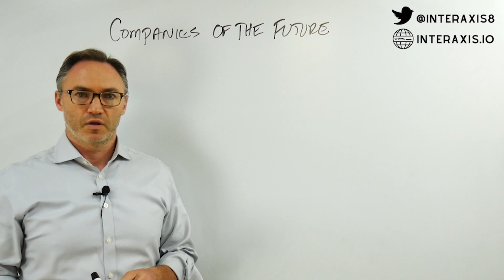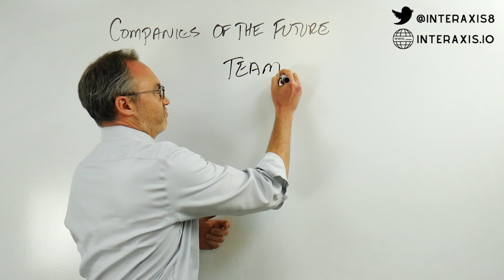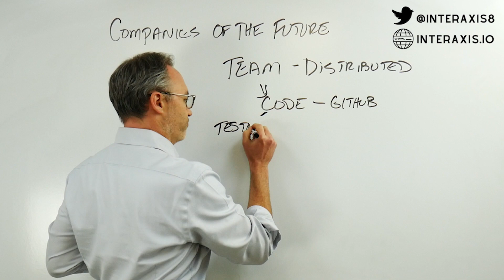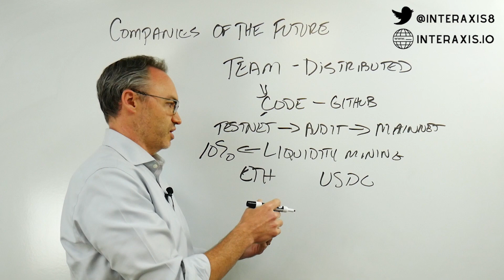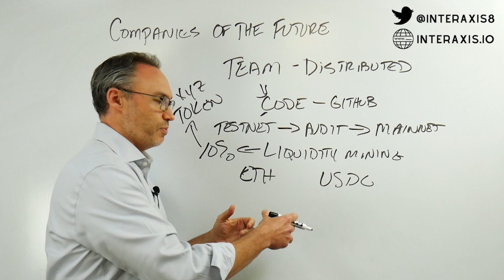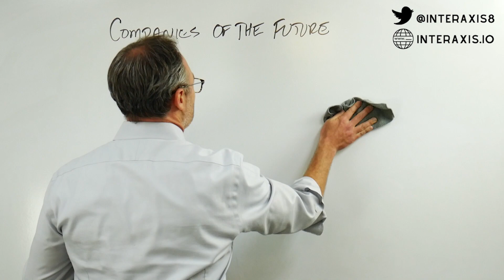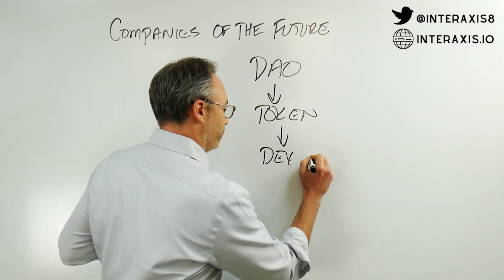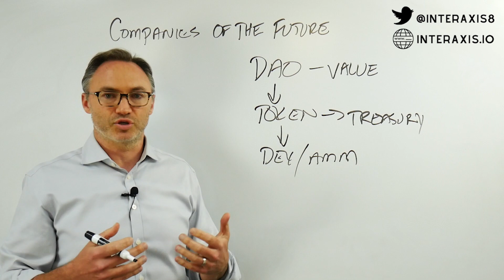How DeFi will shape Companies of the Future? | DAOs, NFTs, Digital Assets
Companies in the future will not be like the ones we have today. Digital assets, blockchain technology, and DeFi have changed money, finance, and technology. Soon they will change the structure of companies. In this video, we break down two ways in which DeFi will shape the companies of the future.

Contents:
00:00 - Intro: How do you start a company?
03:15 - A distributed anonymous company
05:04 - Testing the company
06:37 - Creating liquidity
08:05 - Fundraise and tokenization
11:05 - Third party liquidity
11:59 - Product-market fit through used cases
12: 17 - A company as a DAO
13:40 - Governance tokens in DAOs
15:30 - Treasuries in DAOs

A decade ago, it was impossible to work from anywhere but the office, let alone from home. Now, everyone is working from home. This is a result of the times. But this is an indication of how the companies of the future will be. No more will members of the same company work in one building, or one country even.

Open-source code is providing raw materials for a new form of company creation. This is helped by open communication channels like Discord and Telegram. Decentralized cryptocurrencies and stablecoins like Bitcoin, ETH, and DAI. Public blockchain networks like Ethereum and Binance Smartchain. Decentralized wallets like Metamask. And decentralized exchanges like Uniswap, Sushiswap, and Curve Finance.

Developers no longer have to be in the same country or even have existing liquidity. Projects can be made over the internet and shared on platforms like GitHub. Developers can contribute edits, and build the code. If productive, it can be put on a blockchain network like Ethereum. Liquidity mining can be employed to fund the project. Investors give tokens to provide liquidity, in exchange for an interest rate.

The protocol can then create tokens for utility or governance. Since the initial investors helped launch their projects, they’ll be given these tokens. If the protocol is successful, the tokens’ value will rise. This will bring in more investors, even investors with deep pockets like venture capitalists.

Another way the governance for these protocols can be bettered is through DAOs. A DAO is a decentralized autonomous organization. Communities of people can come together with a common goal, and create a DAO to govern it. These people can be spread across the globe. Their decision-making is based on voting through governance tokens.

Companies of the future will be unlike the ones we have today. Thanks to DeFi, they will change for the better.